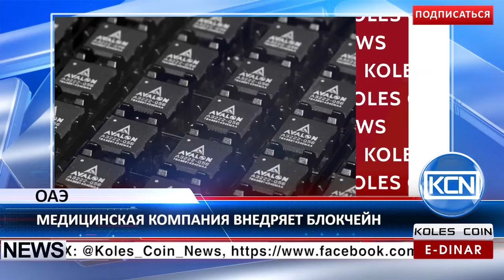KCN: NMC Healthcare из ОАЭ разместит данные пациентов в блокчейн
Технология блокчейн совершит революцию в медицине. Одна из крупнейших медицинских компаний Объединенных Арабских Эмиратов NMC Healthcare заявила о  заключении нового партнерского соглашения для обеспечения безопасности медицинских записей при помощи блокчейн.  Необходимые технологии будут предоставлены партнерами из Guardtime, крупнейшей европейской блокчейн платформой, которая одной из первых внедрила данную инновацию. Предпринятые в этом направлении шаги позволят NMC Healthcare быть на 100% уверенными в точности всех полученных данных.
EDR: anna-profit
BTC: 1JdRXQuqicwSyn61cd9jyXzAk2QUfu4KEW